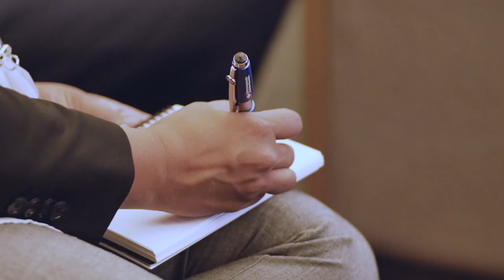DNAnexus Connect 2020 Trailer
The DNAnexus annual thought leadership and user group meeting returns this fall to San Francisco!